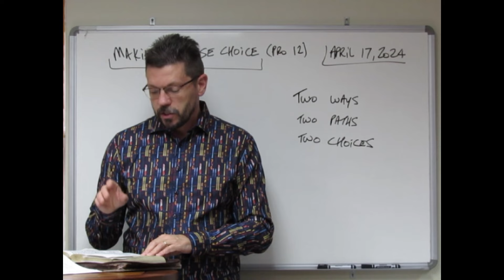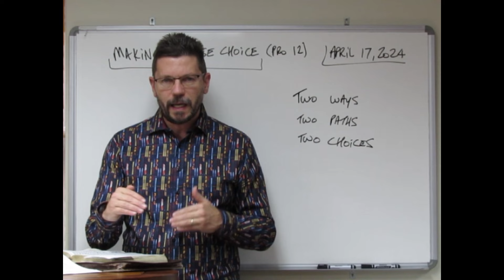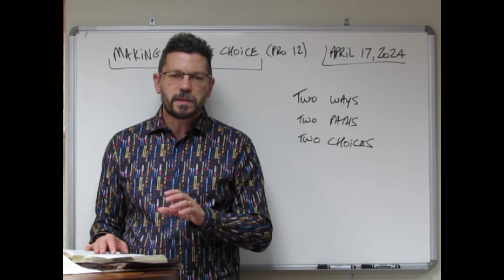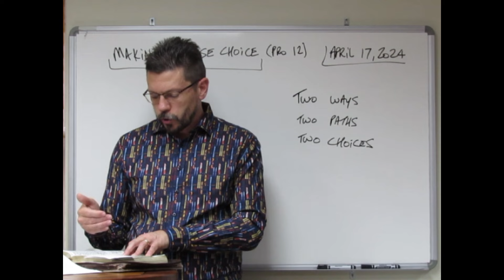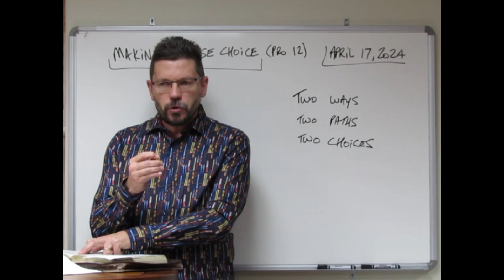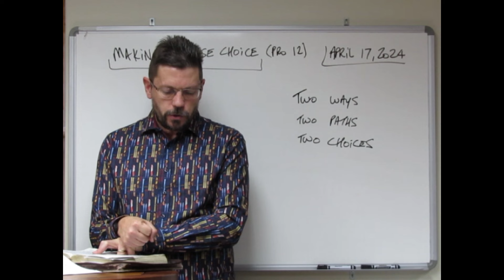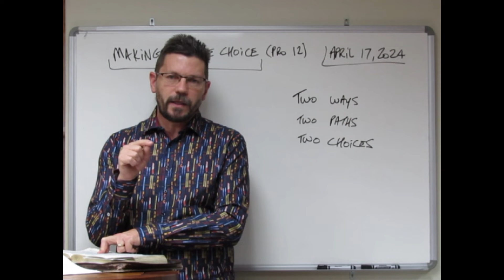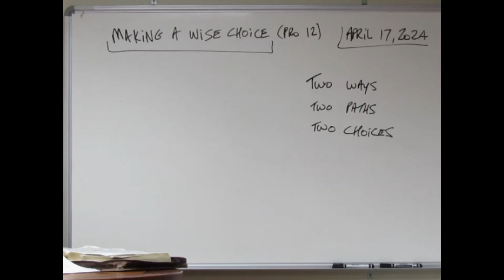BIM #273 - Making a Wise Choice (Proverbs 12)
Rightly Divided, Dispensationally Considered, Spiritually Understood.
Another KJV Bible Teaching presented by Biblical Inspired Ministries.

Alistair M. Mc Donald is a non-denominational Bible teacher that Rightly Divides the Word of Truth dispensationally using the preferred Authorised King James Bible Version.
Alistair resides with his family in Cape Town, ZA.
Essentially Alistair is a Mid-Acts Pauline Dispensational Right Division Authorised King James Bible Teacher.

Dip. THEO (GWC),
Cert. RIGHT DIVISION (HBI),
Dip. BIBLICAL STUDIES (GBI).